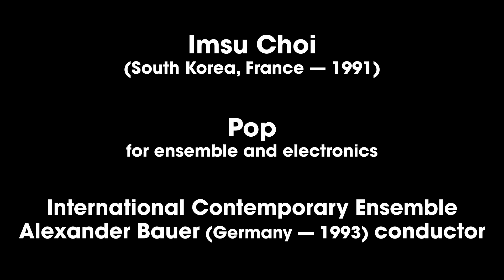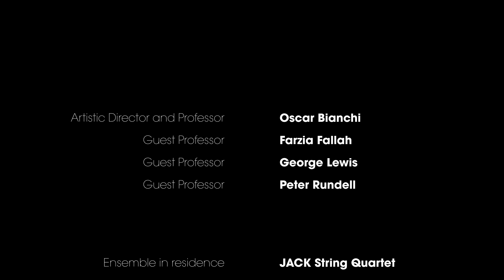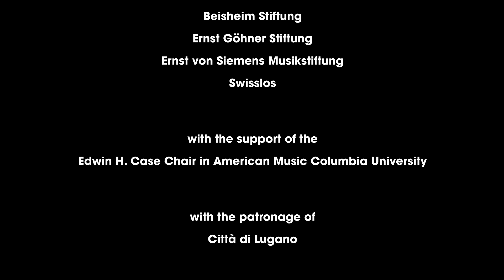Imsu Choi, « Pop »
*IYCA 2024 - JACK quartet & International Contemporary Ensemble*

*International Contemporary Ensemble*
*Alice Teyssier* , flutes and voice
*Levy Lorenzo* , percussions
*Campbell MacDonald* , clarinet
*Mike Lormand*,  trombone

*Conductor*
*Alexander Bauer* (1993 — Germany)

*Professors*
*Oscar Bianchi* — Switzerland and Italy
*Farzia Fallah* — Iran, Germany
*George Lewis* — USA
*Peter Rundel* — Germany